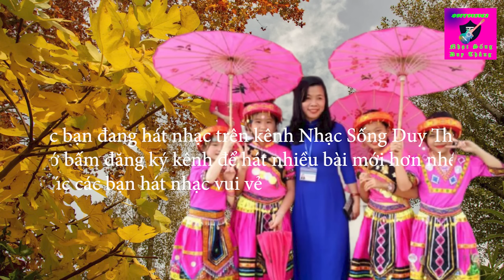Cô Giáo Về Bản karaoke Tone Nữ Duy Thắng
Tên bài hát : Cô giáo về Bản
Sáng tác : Trương Hùng Cường
Trình Bày : Keyboad Duy Thắng